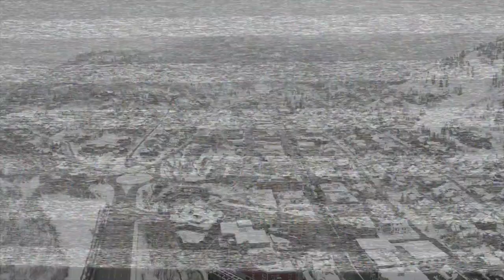Edi Gathegi EXCLUSIVE Interview | Sundance 2020 | 'The Last Thing He Wanted' Premiere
Welcome to Patrick Beatty Reviews! Home of my movie and tv thoughts, as well as home to the Gaggle of Geeks, live show and podcast streaming every week!

This weeks Review:

IMDB Link:

What are your thoughts on the movie! Comments down below and let me know your thoughts!

Thanks again for watching, see you at the next review!